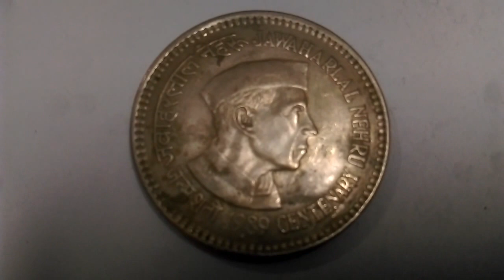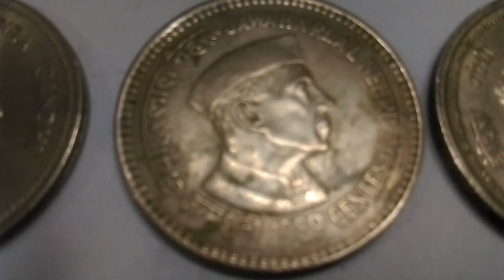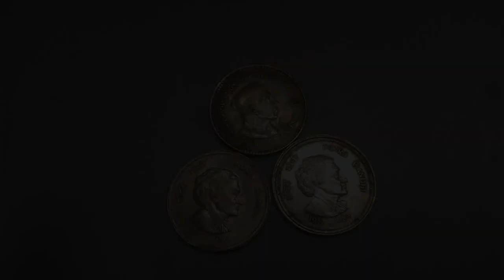Very Unique Old Currency Rs 5 Indira Gandhi & Jawharlal Nehru Coins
As per the article. Collector ready to pay 50000 rs for the old coin of Rs 5(Indira Gandhi Face).

As per Blog
Indra Gandhi side face coin was rare some of coin having some specific weight,Only that coins are collector wants.value of this coin from 30 to 50 thousand rupee. Most of coins having weight 12 grams but its doesn't have value.
Fake coin maker exactly make the coin but that must be identify by collector so Use a touching technique for fake coin examine.
(CONDITION) : Weight must matched with the rare coin (above than 15 gm).

Additional Videos